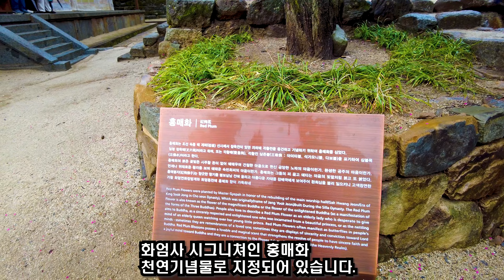봄에 꼭 가봐야 하는 지리산 사찰 구례 화엄사/제철 홍매화 감상하기(4K)Walking on Korea/Hwa-Eom-Sa(old temple) in Gu-Rye town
구례 화엄사에 대한 정보
Information for Hwa-Eom-Sa(old temple) in Gu-Rye town

음원출처
3 Sonatas for Viola da Gamba and Harpsichord, BWV 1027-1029 (Sonata No.2 in D major, BWV 1028)

Cello Suite No.1 in G major, BWV 1007

google map(구글지도): 구례 화엄사(Hwa-Eom-Sa(old temple) in Gu-Rye town)

구례 화엄사에 대한 자세한 설명은 아래 링크를 참조해 주세요.
more detail information for Hwa-Eom-Sa(old temple) in Gu-Rye town